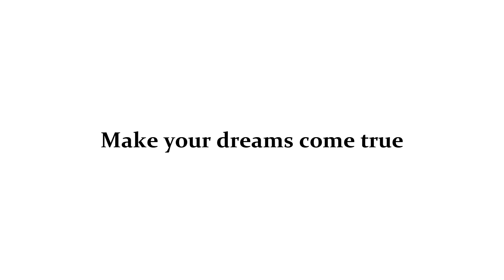Malinska – Lijepa kamena kuća u tihom predjelu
Prodaje se lijepa, moderno namještena kamena kuća na širem području Malinske. Udaljenost od mora ove nekretnine je cca 2.500 m. Površina ove, u primorskom stilu ukusno izgrađene kamene kuće, je 68 m2.

Pratite nas i na ostalim društvenim mrežama:
Stan Grad Ltd.
Dubasljanska 134
Malinska
CROATIA